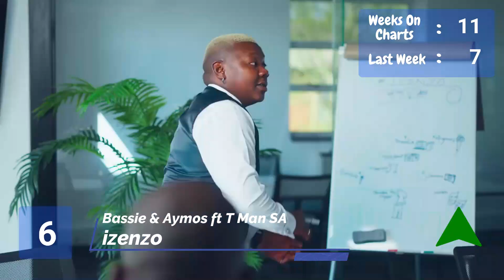South Africa [SA] Top 20 Songs: Best Charts in South Africa This week (12 November - 18 November)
Featuring artists like Big Zulu & Sjava (Inkabi zezwe), 2point1, Ntate Stunna, Murumba Pitch, Mellow & Sleazy and many more .